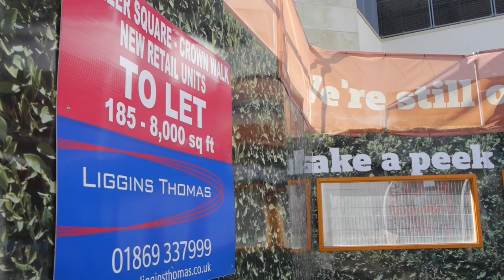Destination Bicester (town centre development as at 20th April 2013)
A lovely sunny day took me and my camera to Bicester Town to film the progress of Bicester town development as at 20th April 2013. I filmed on top of walls, bins, from fire escape passage ways and public pathways. The development is due to open later in 2013 with a Sainsbury and VUE cinema.

All filmed with a tripod and a Konova K2 slider on a Lumix GH2 with a 20mm lens.

Music "High Street Fashion" by "The Hepburns" from the album "The Last Thing I Saw Before I Said Goodbye"